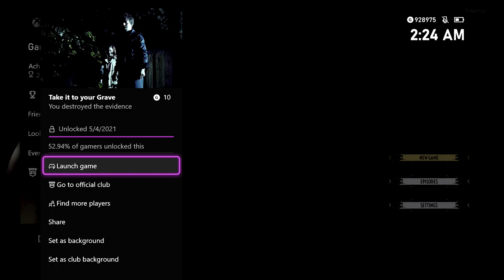Dark Nights with Poe and Munro - Take it to your Grave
Take it to your Grave - Destroy the evidence.